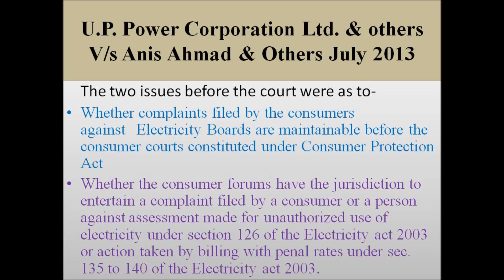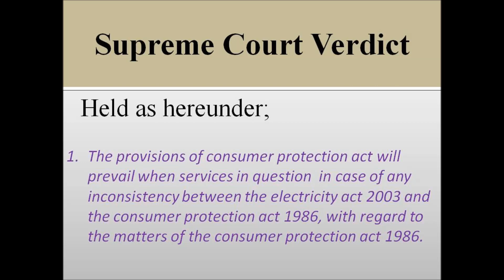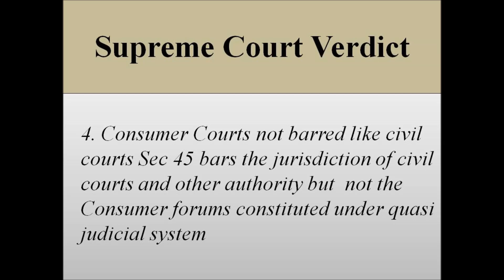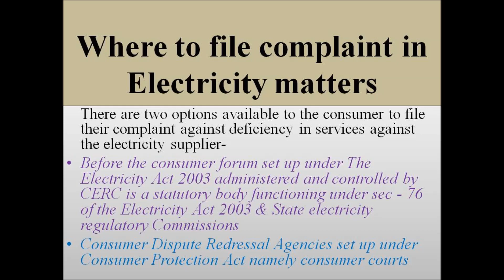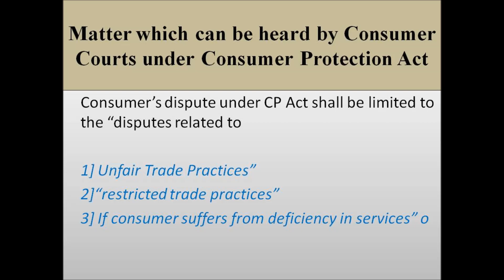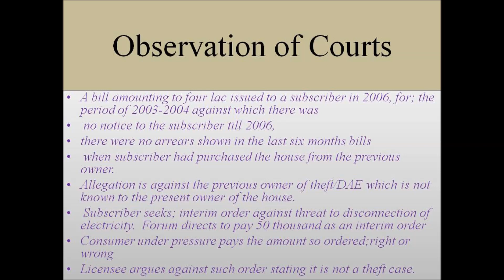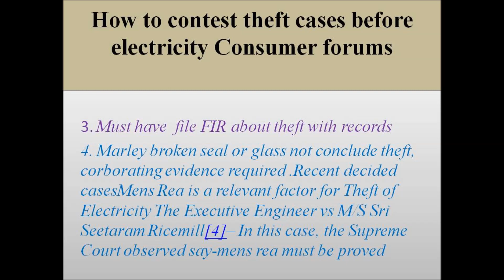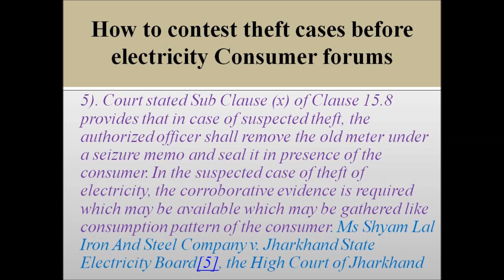Question of Consumer Courts jurisdiction over electricity cases;Supreme Court verdict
Ex-Judge,Consumer Forum
Member,Rule &Law making Committee,
एलेक्ट्रिसिटि एक्ट 2003 के  बनते ही यह प्रश्न उठ खड़ा हुआ था कि अब उपभोक्ता अदालते बिजली संबंधी मामले नहीं सुन सकेंगी । कई